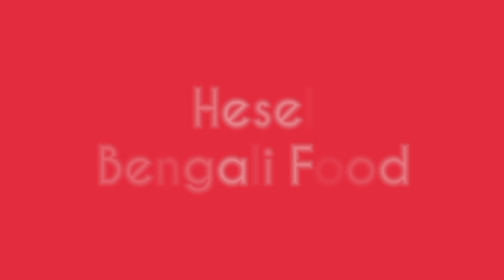Durga puja special niramish bhoger thali | Bengali Traditional Kichuri Bhog | Pujor bhog prosad